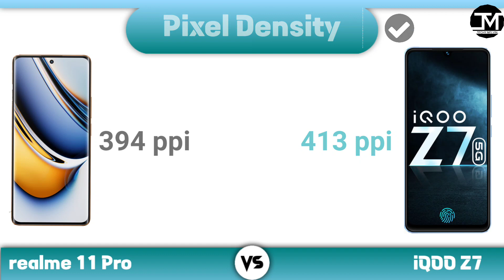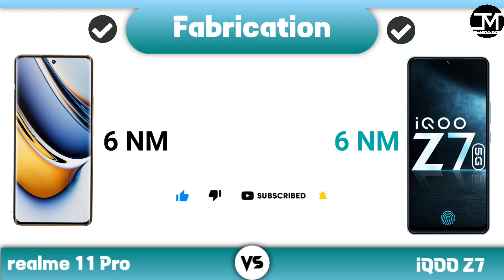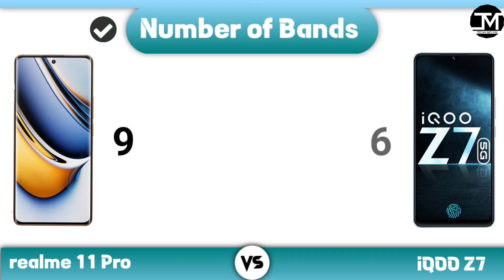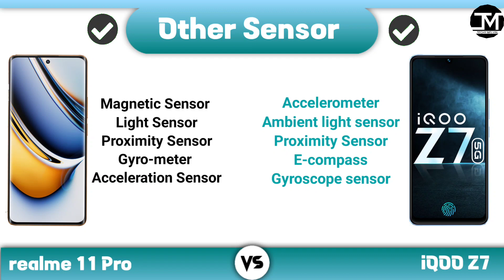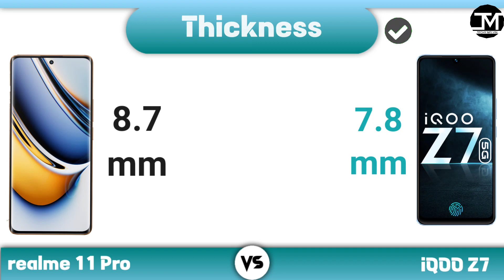realme 11 Pro vs iQOO Z7 : Winner 🏆🤨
Realme 11 Pro vs iqoo z7 comparison, iqoo z7, Realme 11 pro, Best phone under 25000.
Realme 11 pro